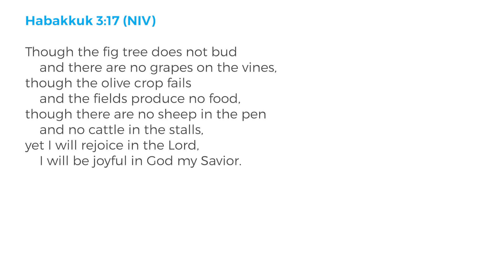Trusting God in Difficult Times - Habakkuk 3 Meditation by Tim Keller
Today we continue this special series of meditations by Tim Keller — "Trusting God in Difficult Times." This series is meant to encourage you to trust God more deeply and to meditate on his word and what it promises, to give you strength and hope in difficult times. After the meditation, Tim will be joined by Kathy Keller for a short Q&A.